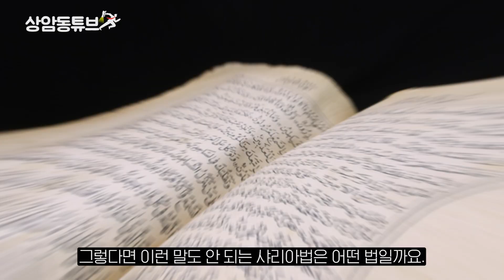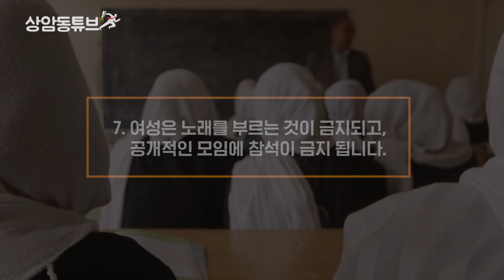설마 이정도일줄! 여성 학대, 탈레반 샤리아법 내용 경악.. 아프가니스탄 실태_상암동튜브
마이다 칼은, 12세에 텔레반에게 강제로 끌려가 결혼 했습니다.
그의 남편은 하체가 마비된 70세의 노인이었습니다.
남편의 형제들은 그녀가 남편을 업지 못하고, 아내의 역할을
못한다며 매일 구타했습니다. 그녀는 이혼을 요구했으나,
이혼을 요구했다는 이유로 교도소에 투옥되었습니다.
그녀의 투옥기간은 끝났지만, 남편이 없으면 외출이 금지되는
샤리아법 때문에 그녀는 출소하지 못합니다.